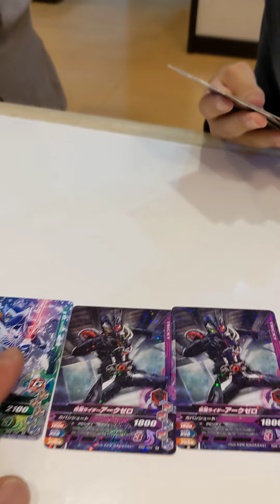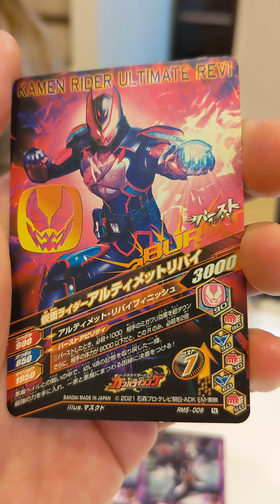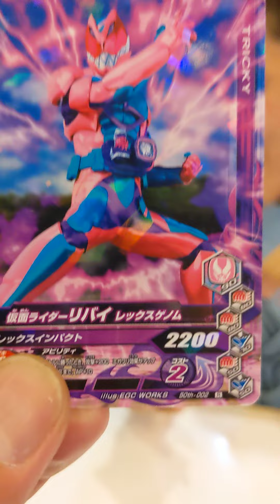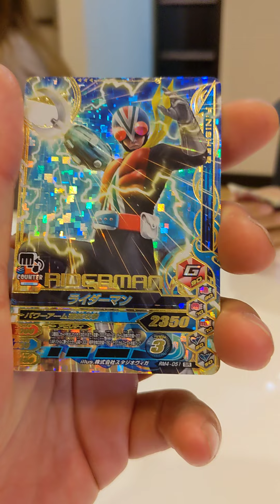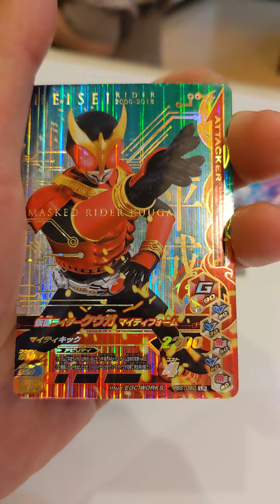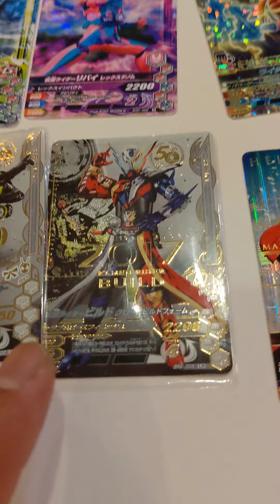こたろうガンバライジング、今日出たカードと次持っていくカード紹介しました